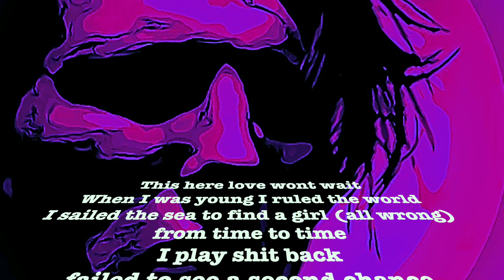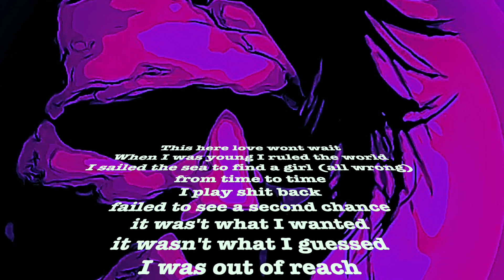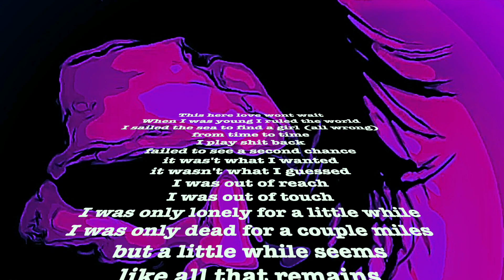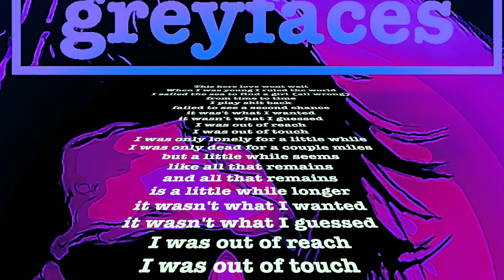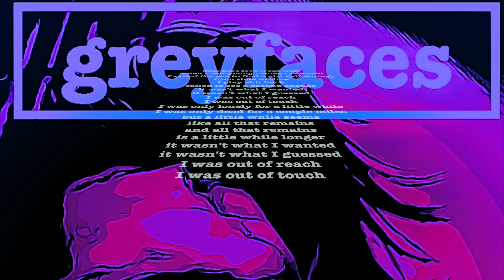GREYFACES - Ruled The World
This here love wont wait
When I was young I ruled the world
I sailed the sea to find a girl (all wrong)
I play shit back
failed to see a second chance
it was't what I wanted
it wasn't what I guessed
I was out of reach
I was out of touch

I was only lonely for a little while
I was only dead for a couple miles
but a little while seems
like all that remains
and all that remains
is a little while longer
it wasn't what I wanted